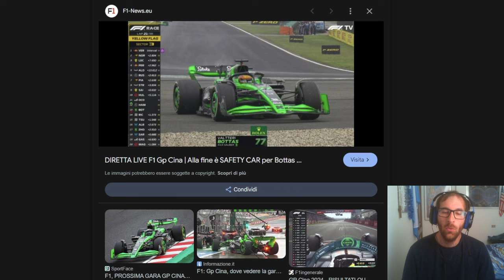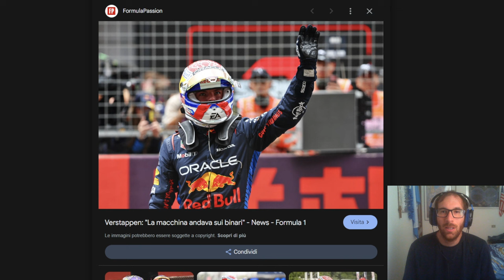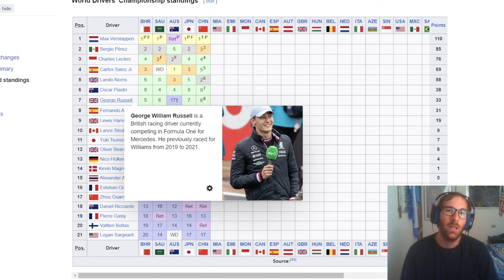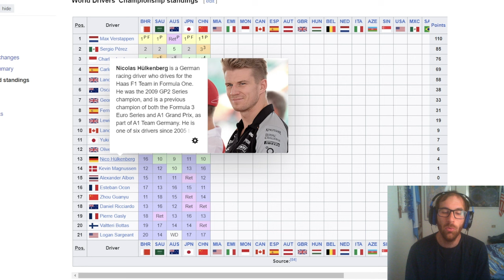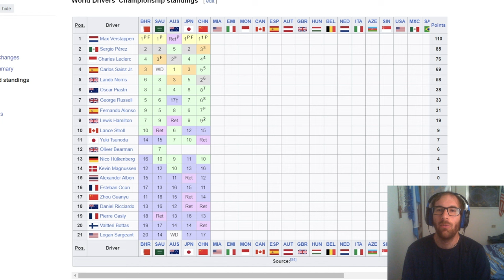Torna il GP di Cina, Verstappen domina, ma la vera protagonista è la direzione gara approssimativa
SE VOLETE SEGUIRMI IN ALTRI CANALI